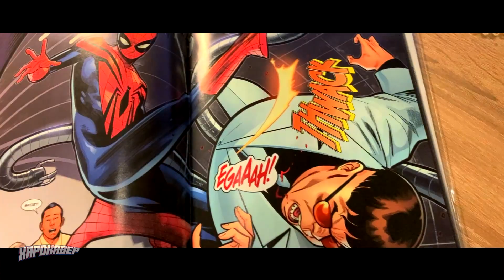Доктор Осьминог пытается откатить Нормана Озборна к заводским настройкам | Человек-Паук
✅ Привет всем поклонникам комиксов! С вами канал Хардкавер! Отныне и пока вам и мне самой это не надоест, мы будет обозревать - а при необходимости и ОБЗИРАТЬ - актуальные новинки комикс-индустрии, самые эпичные выпуски прошлого, а также шедевры жанра картинок с фразовыми пузырями (или просто комиксов?), которые, по моему мнению, незаслуженно обойдены вниманием других блогеров. Я расскажу Вам о любимых супергероях вселенных Марвел и ДиСи.

💋 Монтаж/редактура/плохие шутки - Марина Хардкавер

📍 Заказать комикс на обзор:
1 выпуск - 500 рублей.

📍 Поддержка канала.